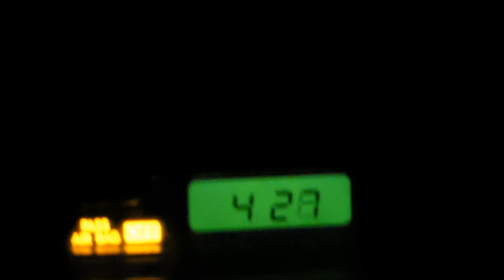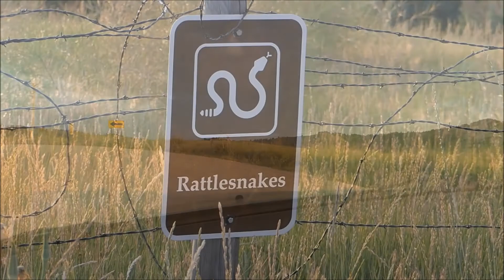SVE 5 BLUE TONGUE DEER?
SCOUTING VLOG EPISODE #5 - BLUE TONGUE DEER?

I think I found a deer with blue tongue. Watch the footage and tell me what you think...